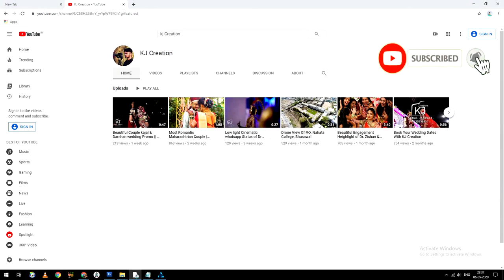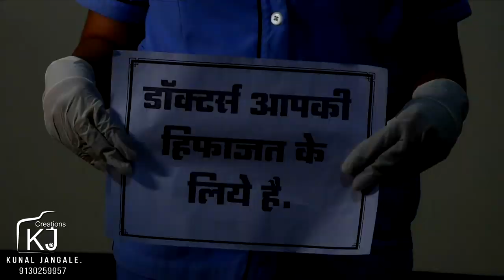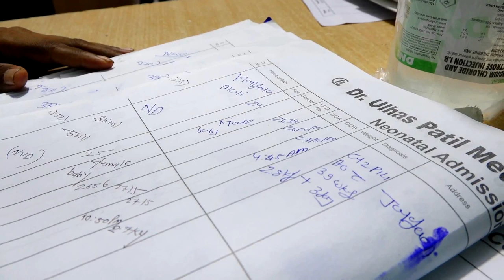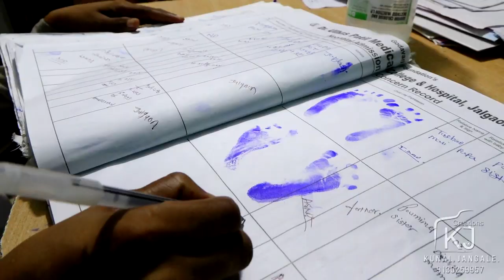A Grand Salute to Doctors & Nursing Warriors of Dr. Ulhas Patil Medical College & Hospital.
A Big "Thank You" to Doctors, Nurses, Nursing Students, paramedical Staff & Housekeeping Warriors of
 Dr. Ulhas Patil Medical College & Hospital, Jalgaon.

covid19 noncovid Doctors savedoctors savenurses Nurse Dr ulhas patil#Medical college#Warriors#Godavaricollege#Godavari hospital#Coronavirus#jalgaon#NursingstudentsSavechild#Covidwarriors#Kjcreation#kunaljangale
Instagram_Kj_Creation__